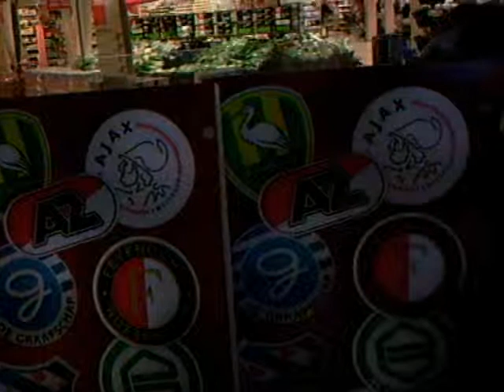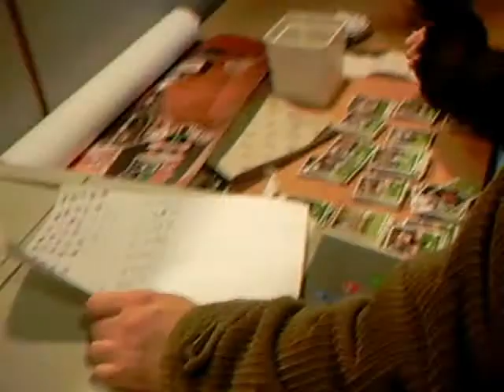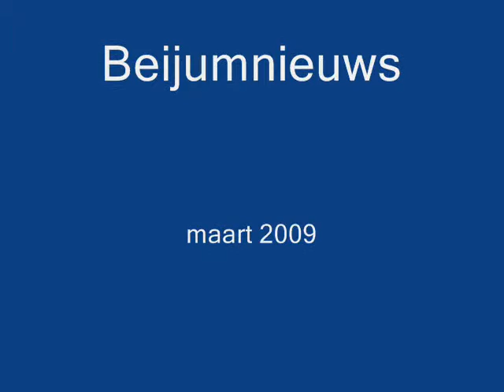Voetbalkaartjesgekte koorts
Woensdagmiddag 4 maart in Albert Heijn Beijum. Tientallen kinderen komen naar de ruilbeurs om van hun dubbele voetbalplaatjes af te komen en om hun collectie te completeren. Verbeeld ik het me nou of zijn de volwassenen net zo fanatiek als de kinderen?